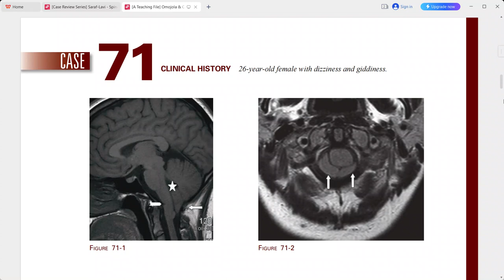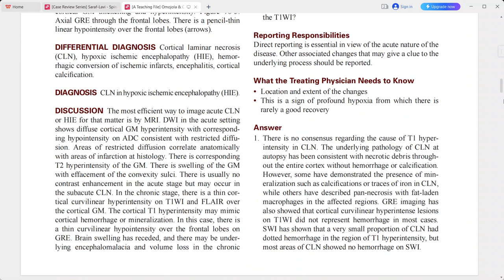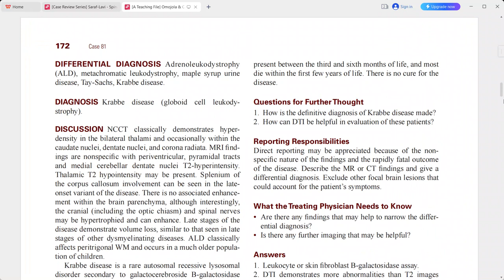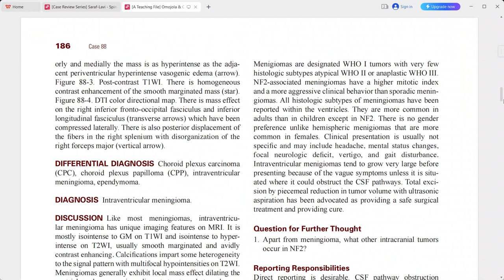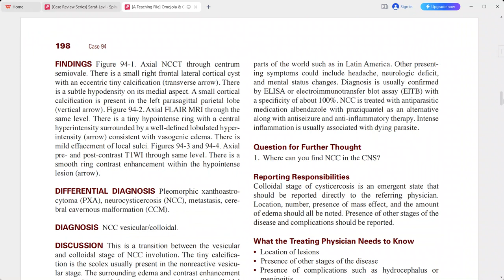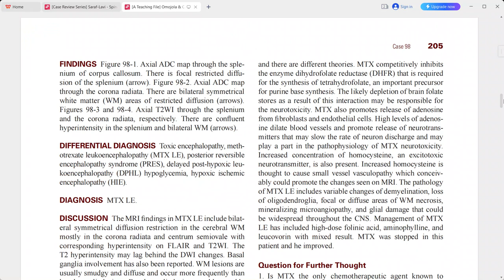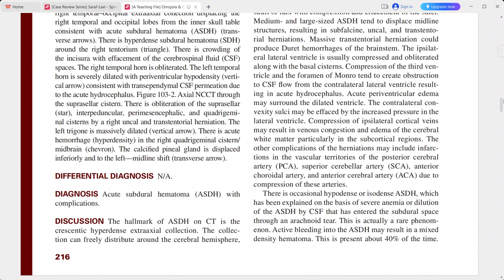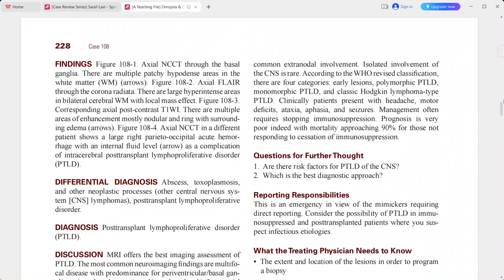BRAIN IMAGING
radiology fellowships
radiology guidelines
gallbladder polyp radiology
gist radiology
gout radiology
gynecomastia radiology
radiology hours
radiology imaging
radiology jobs
radiology masterclass
nyu radiology
nsip radiology
radiology oncology
radiology online
osteochondroma radiology
osteoid osteoma radiology
princeton radiology
pres radiology
pi rads radiology assistant
pyelonephritis radiology
radiology quiz
radiology question banks
radiology residency
radiology regional portal
radiology report
radiology requirements
regional radiology
radiology salary
radiology school online
sarcoidosis radiology
radiology ultrasound
radiology unlimited
radiology ucla
ucla radiology
varicocele radiology
radiology xgp
yale radiology
radiology zones
radiology 0800
radiology 101 pdf
4th branchial cleft cyst radiology
ultrasound
transvaginal ultrasound
3d ultrasound
pelvic ultrasound
ultrasound tech
doppler ultrasound
8 week ultrasound
ultrasound abdomen
abdominal ultrasound
ultrasound baby
ultrasound breast
ultrasound biopsy
breast ultrasound
baby ultrasound
boy vs girl ultrasound
bladder ultrasound
boy ultrasound
ultrasound cost
ultrasound clinic
ultrasound certification
carotid ultrasound
can ultrasound detect cancer
cardiac ultrasound
ultrasound definition
ultrasound doppler
ultrasound doctor
ultrasound diagnostic
duplex ultrasound
ultrasound endometriosis
ultrasound early pregnancy
ultrasound exam
ultrasound echogenicity
endoscopic ultrasound
ectopic pregnancy ultrasound
endometriosis ultrasound
endometrioma ultrasound
early pregnancy ultrasound
epididymitis ultrasound
fibroadenoma ultrasoun
ultrasound video
zafar ultrasound